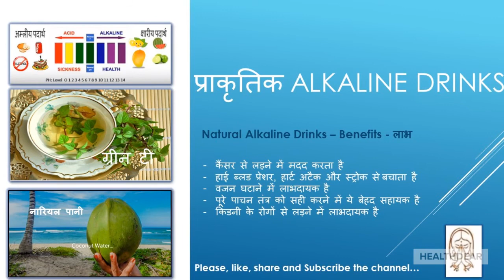Natural Alkaline Drinks Hindi - प्राकृतिक Alkaline Drinks - New...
Natural Alkaline Drinks Hindi -  प्राकृतिक Alkaline Drinks

Alkaline Water - आल्कलाइन वॉटर को हिन्दी मे क्षारीय पानी कहते है. आल्कलाइन वॉटर या क्षारीय पंनी हुमारे शरीर के PH लेवेल को बॅलेन्स करने मे मदद करता है. PH लेवेल का मतलब है (पवर ऑफ हाइड्रोजन) शरीर मे हाइड्रोजन आयन की एकाग्रता को PH लेवेल कहते है. PH का स्केल 1 से लेकर 14 तक होता है. यदि पानी का PH लेवेल 7 है तो इसे संतुलित मात्रा कहा जाएगा. यदि पानी का पीयेच लेवेल 5 या 4 है तो ये हुमारे स्वस्थ के लिए हानि कारक होता है

एल्कलाइन Drinks के फायदे – Benefit of Alkaline Drinks

कैंसर से लड़ने में मदद करता है
एल्कलाइन डाइट एंटी एजिंग में बहुत लाभदायी है
हाई ब्लड प्रेशर, हार्ट अटैक और स्ट्रोक से बचाता है
किडनी के रोगों से लड़ने में लाभदायक है
एल्कलाइन हड्डियों के विकास के लिए ज़रूरी होता है
Aids weight loss - वजन घटाने में लाभदायक है
पूरे पाचन तंत्र को सही करने में ये बेहद सहायक है